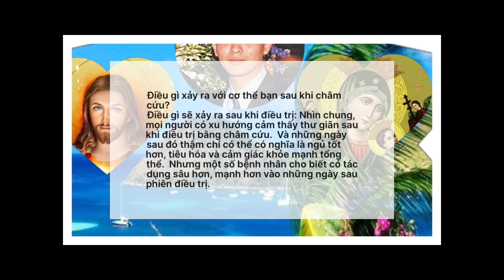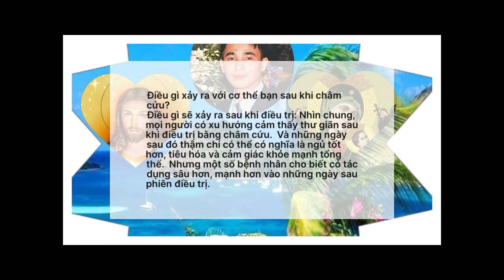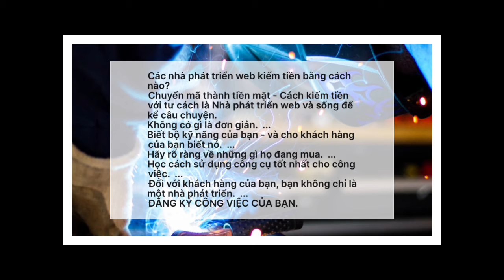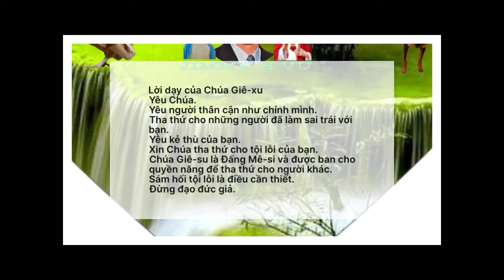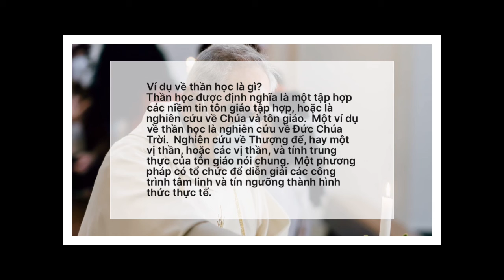Sức khỏe. Công nghệ. Tôn giáo 147